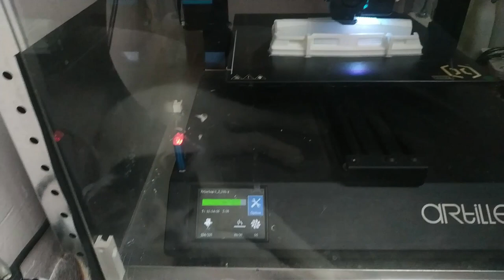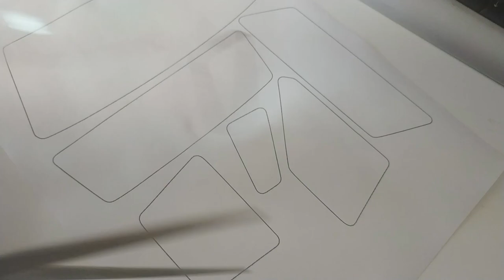3D printing RCcars classic | DIY RC car body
ABS plastic. Nozzle 0.4mm

Sedan, coupe, and station wagon body styles were offered, as was a wide range of engines including inline six, V6, and V8 options.
Chevrolet built the third generation until 1990, and replaced it with the Fourth Generation Chevrolet Caprice.